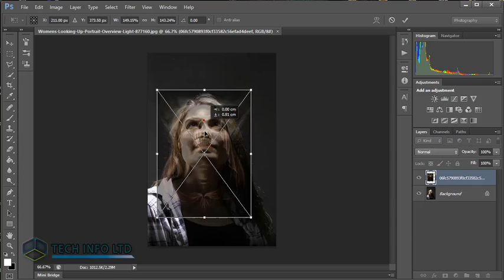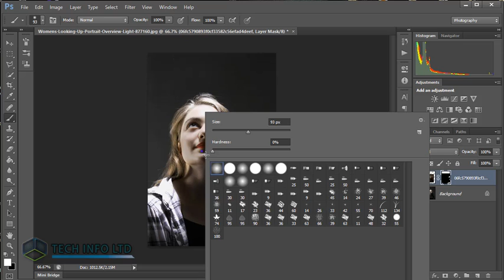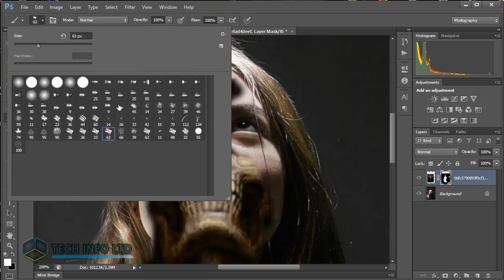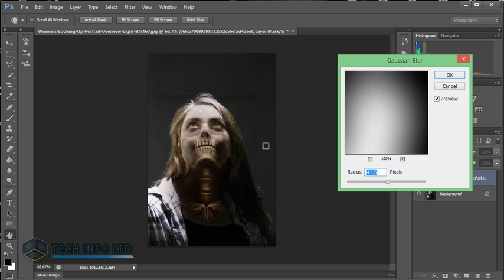Create skull face in Adobe PhotoShop CS6 Part 2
Skull face effect in Photoshop, create skull face effect quickly in Photoshop.  How to create beautiful skull face effect in Photoshop? This tutorial is about skull face effect in Photoshop. It is looks like half face and half Human face effect.